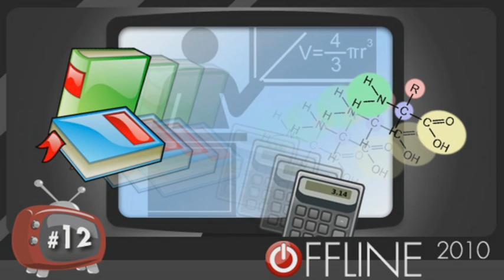Schule ohne Schulbücher?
13.07.10 Das Internet bestimmt immer stärker den Alltag -- viele Tätigkeiten sind kaum noch ohne den Computer zu erledigen. Beeinflusst davon wird vor allem auch das Lernen und Lehren an deutschen Schulen und Universitäten.